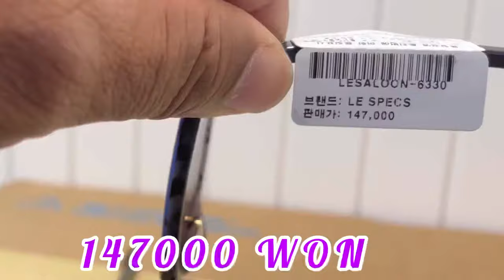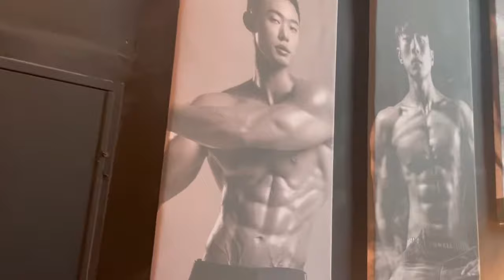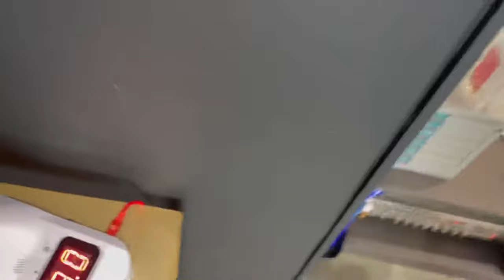GOOD BRAND SUNGLASS|| MADE IN AUSTRALIA SUNGLASS